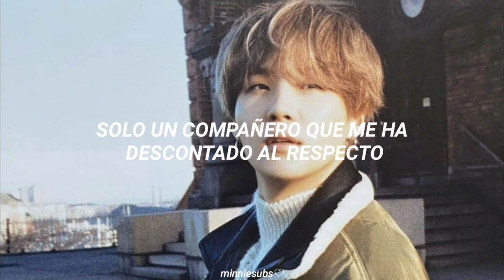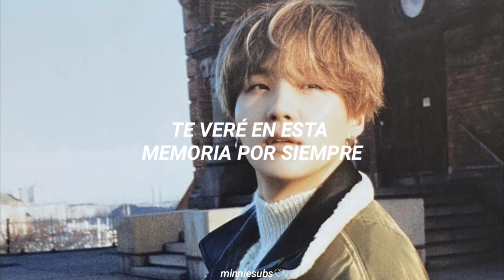❝ eight | iu (feat. suga) (traducida al español) ❞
❝ eight | iu (feat. suga) (sub español) ❞

♡𝒔𝒊 𝒕𝒆𝒏𝒈𝒐 𝒂𝒍𝒈𝒖𝒏 𝒆𝒓𝒓𝒐𝒓 𝒐 𝒇𝒂𝒍𝒕𝒂 𝒐𝒓𝒕𝒐𝒈𝒓𝒂𝒇𝒊𝒄𝒂 𝒑𝒖𝒆𝒅𝒆𝒏 𝒅𝒆𝒄𝒊𝒓𝒎𝒆𝒍𝒐 ^^

☪︎⋆- ¡𝒎𝒖𝒄𝒉𝒊𝒔𝒊𝒎𝒂𝒔 𝒈𝒓𝒂𝒄𝒊𝒂𝒔 𝒂 𝒍𝒂𝒔 𝒑𝒆𝒓𝒔𝒐𝒏𝒊𝒕𝒂𝒔 𝒉𝒆𝒓𝒎𝒐𝒔𝒂𝒔 𝒒𝒖𝒆 𝒗𝒆𝒏 𝒎𝒊𝒔 𝒗𝒊𝒅𝒆𝒐𝒔!

╰──ིੑᬉ♡→ 𝒃𝒆 𝒉𝒂𝒑𝒑𝒚, 𝒓𝒆𝒎𝒆𝒎𝒃𝒆𝒓 𝒍𝒐𝒗𝒆 𝒚𝒐𝒖𝒓𝒔𝒆𝒍𝒇.

                               —☆☪︎. 𝒔𝒖𝒏𝒏𝒊𝒆♡.